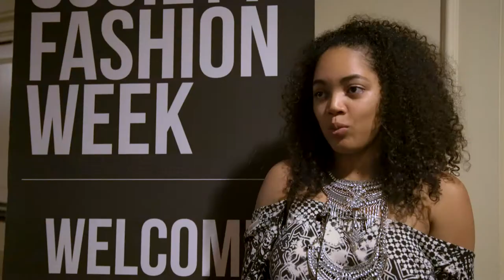Destiny Howard New York Fashion Week 2018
From a young age, Destiny Howard ’16 knew what she wanted to become: a fashion designer. Now, after owning her own business, the Radford University alumna landed on fashion’s biggest stage and displayed her collection at Society Fashion Week at New York Fashion Week.